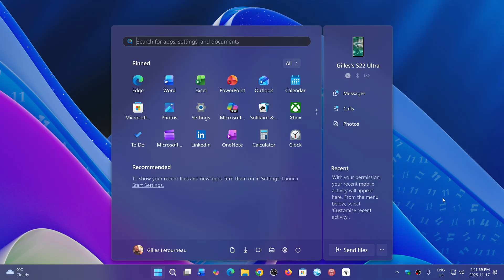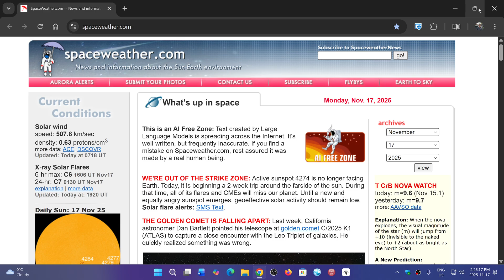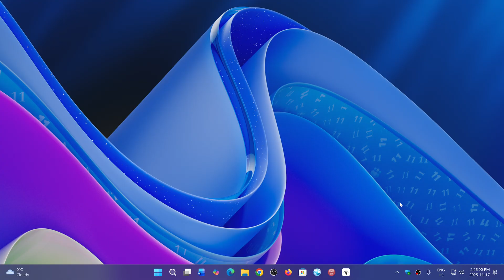Future of Technology will go through a web browser the OS will be irrelevant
The browser will be the future of computing for most, all apps will eventually run through it on the web